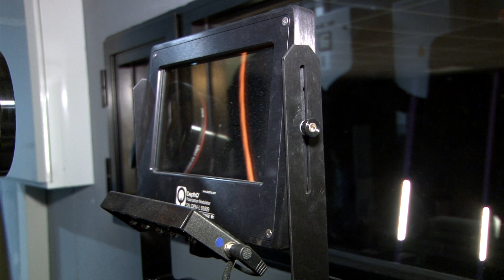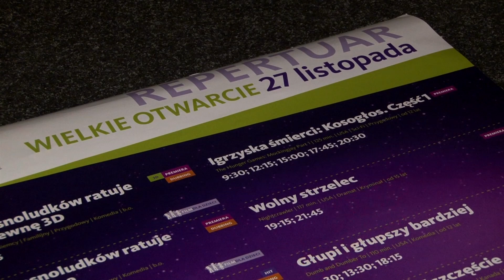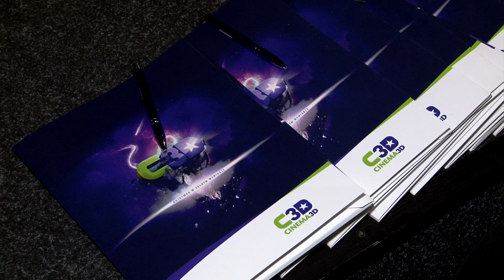Otwarcie multipleksu kinowego Cinema 3D w Rywalu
Już w czwartek 27 listopada otwarcie pierwszego w regionie multipleksu. O godzinie 9.00 w Galerii Rywal rusza czterosalowe kino sieci Cinema 3D. Dziś mogliśmy zobaczyć jak prezentuje się bialskie kino. Multipleks w Białej będzie piątym kinem otwartym przez Cinema 3D. Do tej pory C3D otworzyło kina m.in. w Kłodzku, Lesznie, Świdnicy i Kaliszu.
Bialskie kino Cinema 3D to przede wszystkim cztery sale, z których trzy przystosowane są do projekcji filmów w trójwymiarze. Obiekt został wyposażony w najnowsze projektory cyfrowe firmy Barco największego producenta takiego sprzętu na świecie.Kino w Rywalu może pomieścić niemal 600 widzów, w tym osoby poruszające się na wózkach inwalidzkich. Ostatnie rzędy to podwójne kanapy, które zapewne docenią pary odwiedzające bialskie kino. W kinie nie może zabraknąć popcornu (solonego lub karmelowego) oraz napojów. Trzymanie tych ostatnich ułatwią specjalne uchwyty znajdujące się przy każdym fotelu. Sieć Cinema stawia na różnorodność, oprócz seansy filmowych kino organizuje urodziny dla najmłodszych, pokazy kina koneserów, a także specjalne seanse dedykowane paniom i panom.
To czym C3D chce przekonać widzów to ceny biletów. Bilety od poniedziałku do czwartku kosztować będą 16 złotych bilet normalny i 14 złotych bilet ulgowy natomiast w weekendy 18 złotych normalny i 16 złotych ulgowy. W dniu otwarcia w repertuarze multiplesku znajdzie się aż 9 propozycji filmowych. Wśród nich: „Siedmiu krasnoludków ratuje Śpiącą Królewnę”, „Bella i Sebastian”, „Igrzyska śmierci: Kosogłos. Część 1”, „Wolny strzelec”, „Głupi i Głupszy bardziej”, „Jak dogonić szczęście”, „Interstellar” oraz polską komedię „Dzień dobry, kocham Cię”.
I jeszcze jedna ważna sprawa: aby oglądać filmy w 3D trzeba będzie kupić okulary. Będą kosztować tylko 4 zł, widz dostanie je na własność i będą mu służyć na wiele seansów.
tekst: Magdalena Bogdan